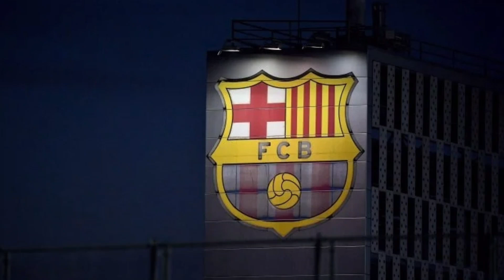Barca Still Have Faint Hopes Of Messi Return After Superstar's Shocking Comment